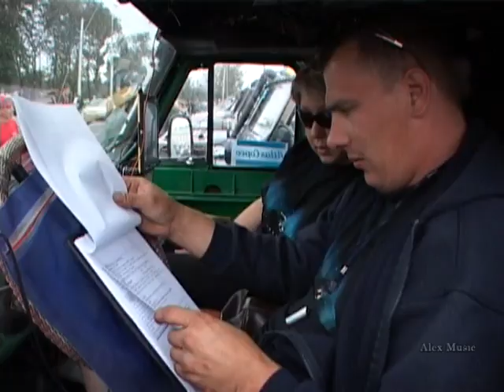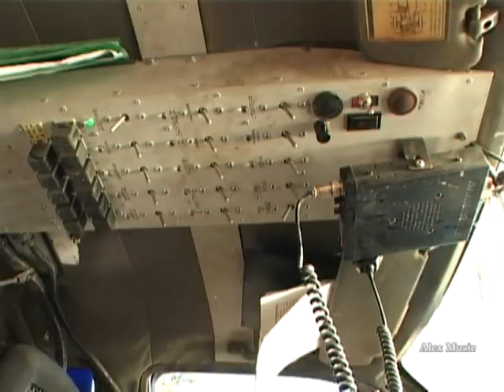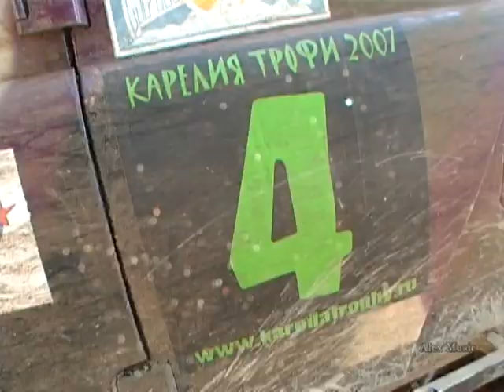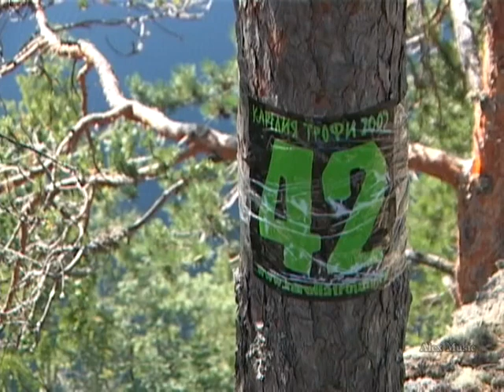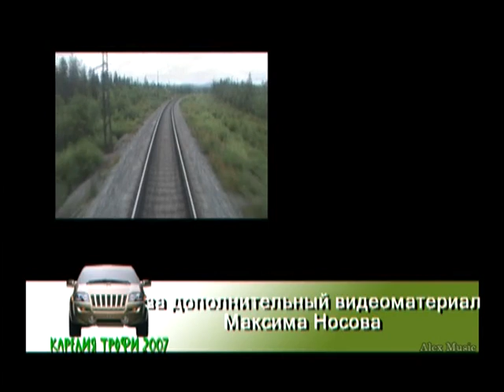Карелия Трофи 2007 - Karelia Trophy 2007